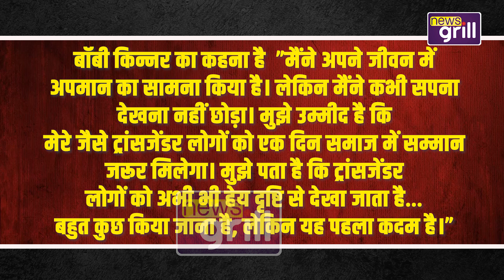एक किन्नर ने MCD में चुनाव में इतिहास रच दिया.. Bobby की कहानी सुन आँखों में आँसू आ जाएंगे !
Bobby Kinner : एक किन्नर ने MCD में चुनाव में इतिहास रच दिया.. Bobby की कहानी सुन आँखों में आँसू आ जाएंगे !